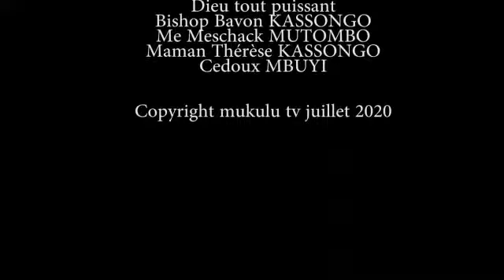BERGER LANDRY DIANGIKULUA "VOUS CONNAÎTREZ LA VÉRITÉ ET LA VÉRITÉ VOUS AFFRANCHIRA"